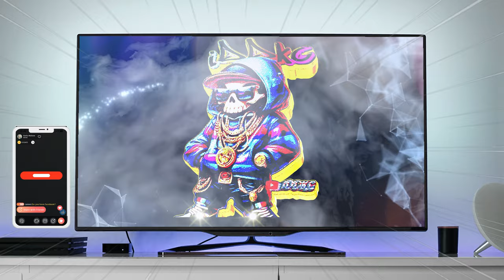Realistic LEO: BIGGEST Snitch in HISTORY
gta5 swat fivem rp leo k9 DVRP has the best LEOs in FiveM... Prove we aren't...

In this episode of GTA 5 RP, FIST rolls up on an individual from a traffic stop for a minor traffic violation. The driver later began to freely and voluntarily provide detailed information about his friend who is involved in the manufacturing and distribution of illegal substances. Add another suspect that got FIST'd by FIST.

Fictional Unit:
Department of Homeland Security Federal Task Force F.I.S.T. (Felony Interdiction and Support Team)

Also in this video: @Conservancy0012 as #100 Commissioner, @Dummelli in the Tan Camaro and masked Special Agent in Charge, @JayeGamingTV3 masked Special Agent

00:00 - 0:54 Intro
0:55 - 11:38 Investigative Traffic Stop
11:39 - Outro

I game on a Shadow PC from a MacBook Pro M series. Link below to Shadow service.